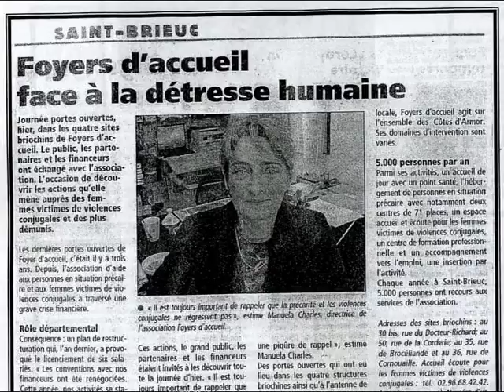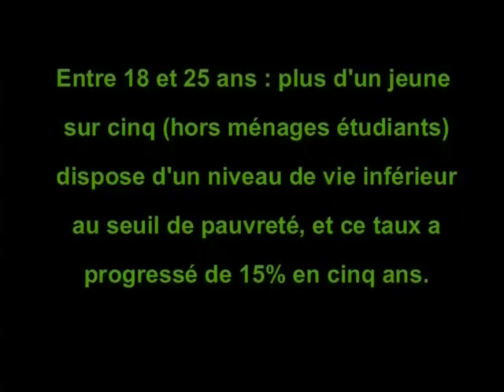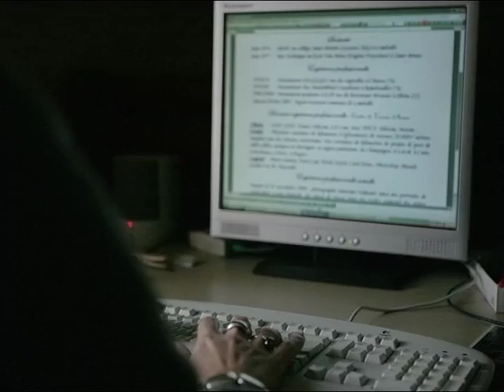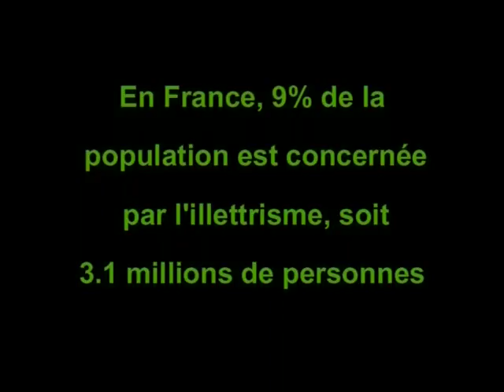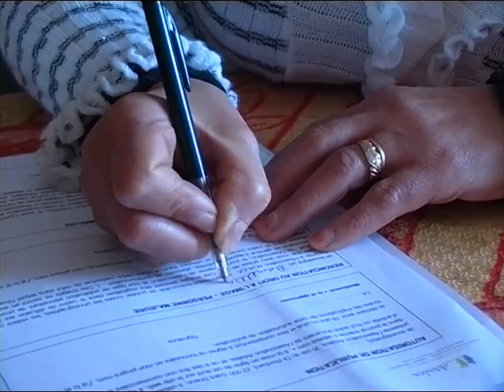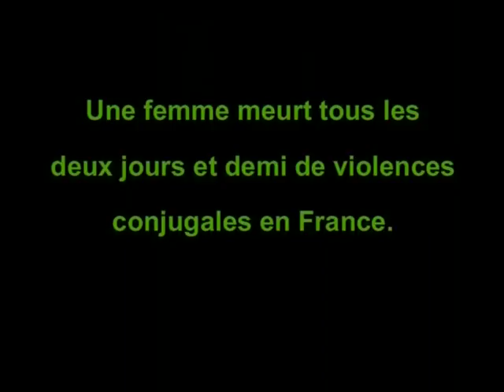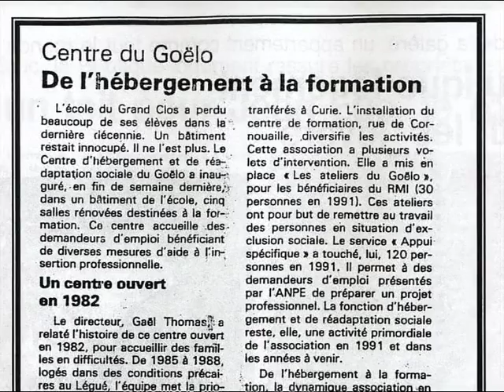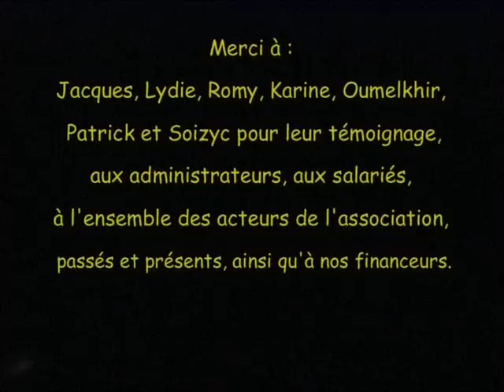2009 - Les 30 ans d'Adalea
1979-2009, 30 ans d'engagement et d'action pour lutter contre les exclusions.

30 ans que l'association Adalea accompagne des hommes et des femmes dont la vie a basculé.
30 ans de travail social et professionnel au service de vies ordinaires retrouvées.
Qui mieux que ces personnes, aidées par Adalea, pouvaient témoigner de l'alchimie entre une volonté de s'en sortir et une main tendue ?

Ces témoignages donnent du sens au travail social et à notre engagement... pour longtemps encore...

Montage réalisé en novembre 2009.